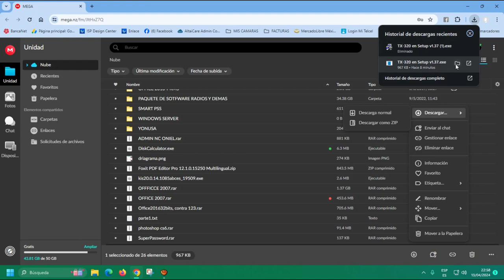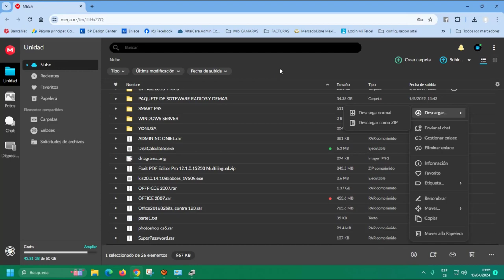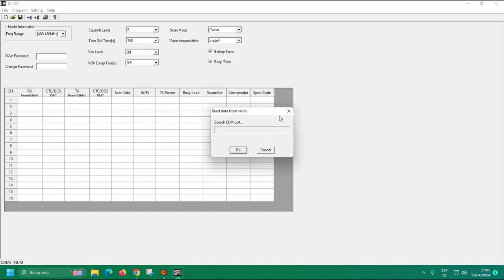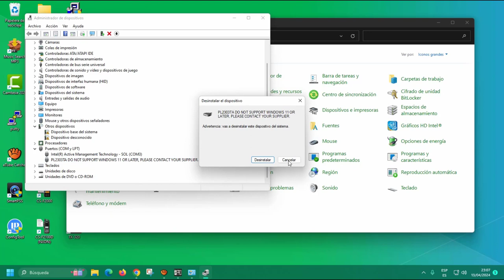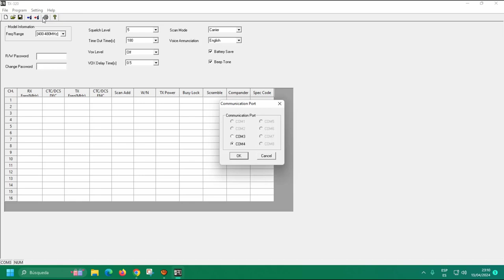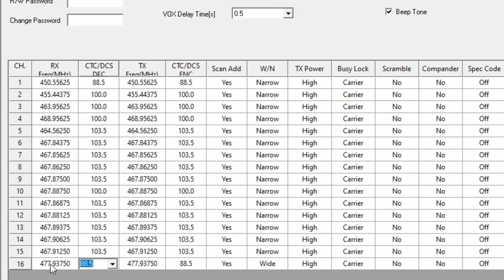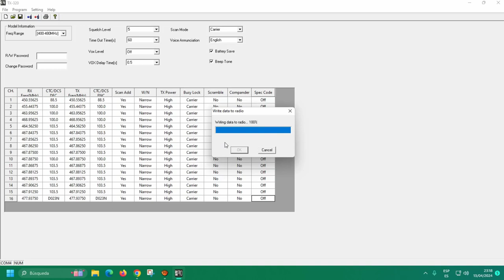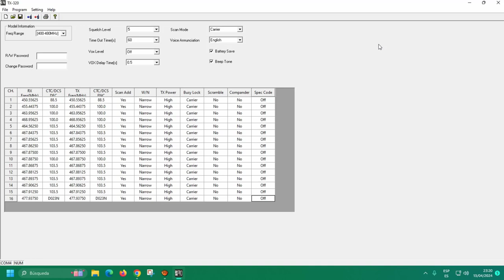PROGRAMACION Y DRIVERS RADIOS TX-PRO-320